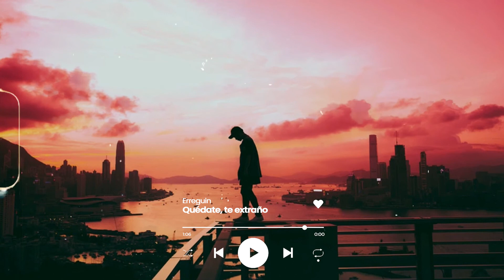Quédate, te extraño | Mix de música triste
🎵 Tracklist:
00:00 Ed Maverick, Christian Nodal - Fuiste Tú
03:24 Emilio Alex - Un Gatito Nuevo
07:27 Proyecto Soledad, Diana Meril - Lo Mejor
11:48 Andrés Zavala - Lo Que Siento
14:45 Abc de Omar - Ilusiones